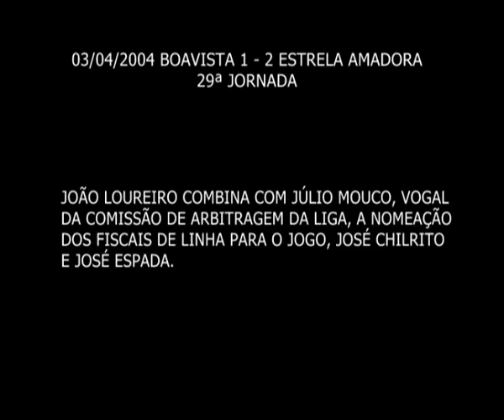BOAVISTA X ESTRELA 2 - Escutas